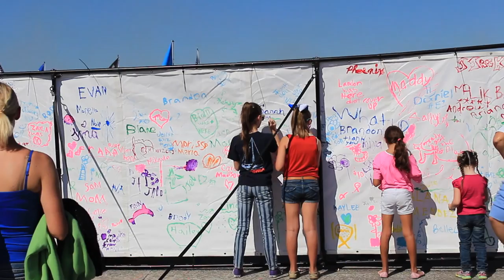NAS Jax Air Show | Visual Vibes | 2014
Jacksonville, Florida
Jacksonville vlogger
Jacksonville Talent

I was really excited to share this content with you. It's been while since i have been this happy to produce content for you. I hope you enjoy.

Special thanks to Ms.Perez for literally powering this video.

Shot with a Canon 600d/t3i
Music wanted!!